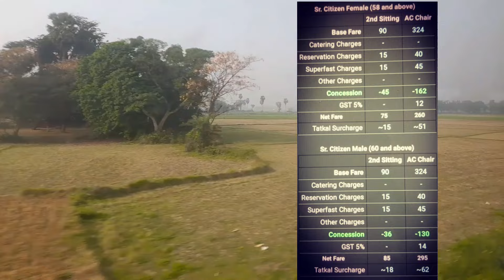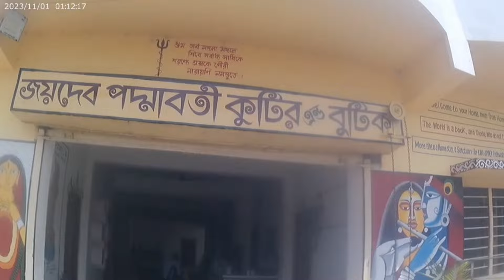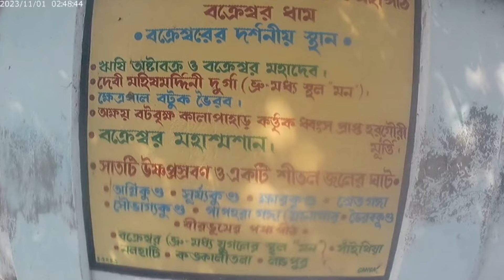how to go bakreswar ?বীরভূম part1#youtube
how to draw bird on 'C' .

অনেক কষ্টে "মা" কে দেখলাম।

জয়দেবের রাধা বিনোদ দর্শন।

তারামাকে পূজোর আগে..

আমার ক্যামেরায় ঘুমুর নাচ।

topic covers:-
how to go bakreswar
bakreswar from dubrajpur
bakreswar in easy way
bakreswar hot spring
bakreswar dam
mamavagne pahar
bakreswar temple birbhum
what is famous in birbhum
bakreswar dam
bakreshwar dam
bakreshwar west bengal
bakreswar mandir
bakreswar power plant
bakreswar tour guide বক্রেশ্বর ভ্রমণ
tarapith bakreswar tour guide
2 day tour
2 day tour plan
2 day trip
বক্রেশ্বর কিভাবে যাবো
বক্রেশ্বর যাওয়ার সহজ রাস্তা
সহজে কিভাবে বক্রেশ্বর যাওয়া যাবে
where is bakreswar temple
bakreswar hotel
bakreswar youth hostel
bakreswar tourist spot
bakreswar birbhum
hotels in bakreswar
bakreswar hot springs
places to visit in bakreswar
bakreswar railway station
bakreswar tour
how to reach bakreswar from kolkata
বক্রেশ্বর ভ্রমণ
বক্রেশ্বর
বক্রেশ্বর মন্দির
বক্রেশ্বর ধাম
বক্রেশ্বর উষ্ণ প্রস্রবণ
বক্রেশ্বর কি জন্য বিখ্যাত